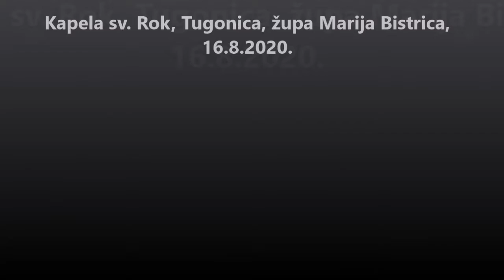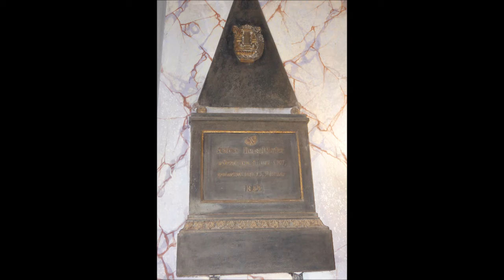Kapela sv. Rok, Tugonica, 16.8.2020.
Kapela sv. Roka u Tugonici, na cesti za Mariju Bistricu.